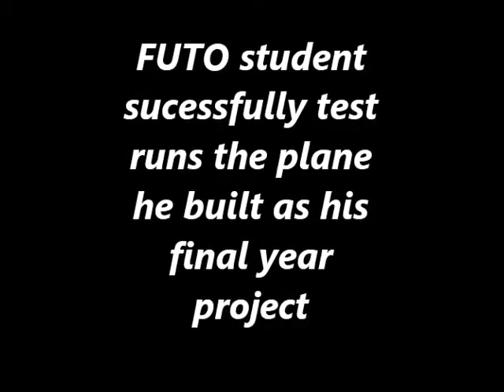Video: FUTO student successfully test runs the aeroplane he built as his final year project